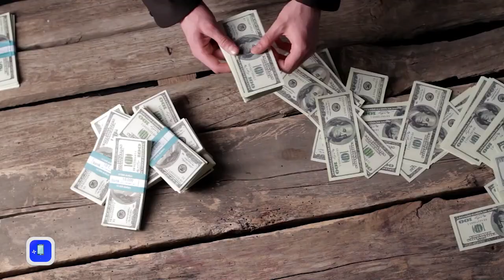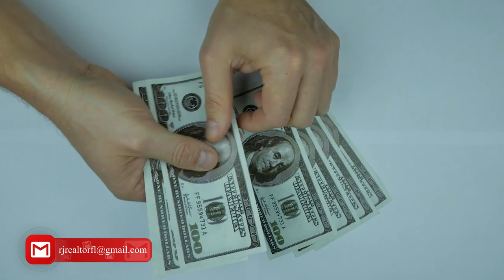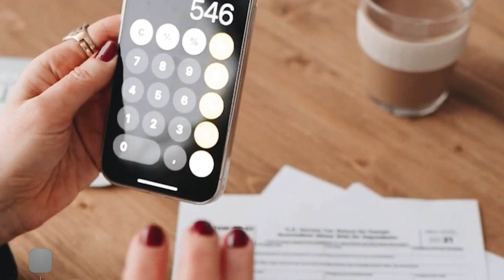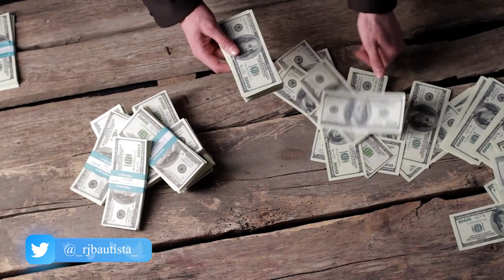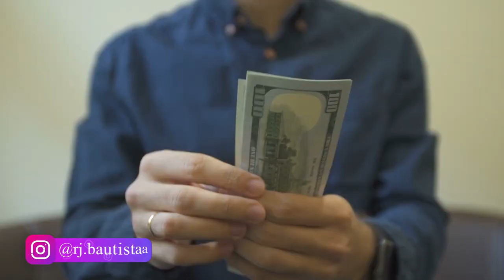😱 TOP 3 BIG MISTAKES TO AVOID ✋ WHEN SELLING YOUR HOME (FOLLOW THESE TIPS) 💰